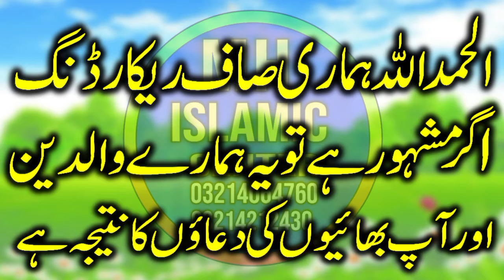Beautiful Speech By Molana Qari Muhammad Nadeem Shakir sb.2022.Mh Islamic centre